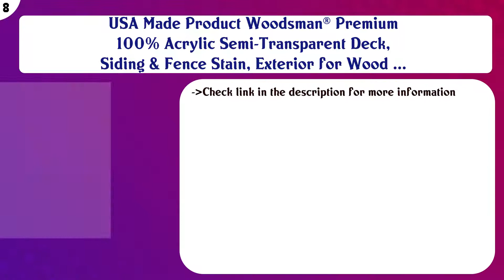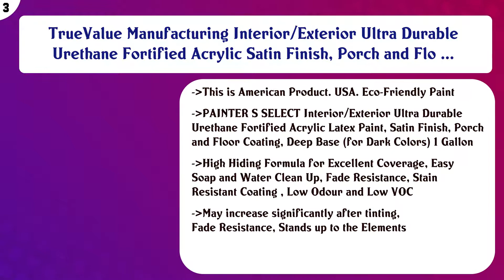Top 10 Latex Paint to buy in India 2021 | Price & Review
Top 10 Latex Paint to buy in India

Find the links below to buy these products:

List of top Latex Paint:
TrueValue Manufacturing Ultra Durable Urethane Fortified Deep Base Acrylic Latex Satin, Porch and Floor Coatin ...

9.5 Lt Jewell Attitude Dazzle Glo High Sheen Ultra Luxury Decorative Paint (White) Acrylic Latex Interior Wall ...

USA Made Product Woodsman® Premium 100% Acrylic Semi-Transparent Deck, Siding & Fence Stain, Exterior for Wood ...

USA Made Product Woodsman® Premium 100% Acrylic Solid Color Deck Siding & Fence Stain, Exterior for Wood Decks ...

A USA Made Product PAINTER’S SELECT® Interior/Exterior Ultra Durable Urethane Fortified Acrylic Latex Paint, G ...

TrueValue Manufacturing Painter's Select Interior/Exterior Ultra Durable Urethane Fortified Acrylic Latex Pain ...

TrueValue Manufacturing Interior/Exterior Ultra Durable Urethane Fortified Acrylic Satin Finish, Porch and Flo ...

A USA Made Product PAINTER’S SELECT® Interior/Exterior Ultra Durable Urethane Fortified Acrylic Latex Paint, S ...

Content of this Video:
10 best products to buy Latex Paint India

Top rated Latex Paint in India